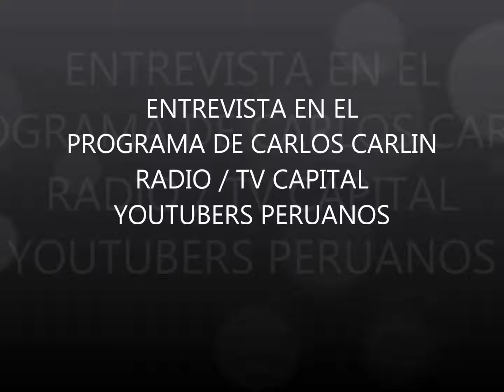CAMPAÑA FAN EXPO 2015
Entrevista en el programa de Carlos Carlin en Radio & TV  Capital a youtubers peruanos.  Con motivo del fan expo 2015.